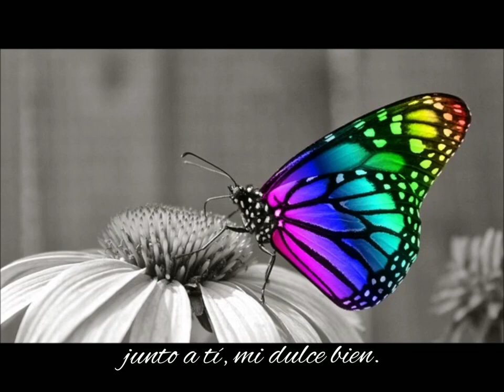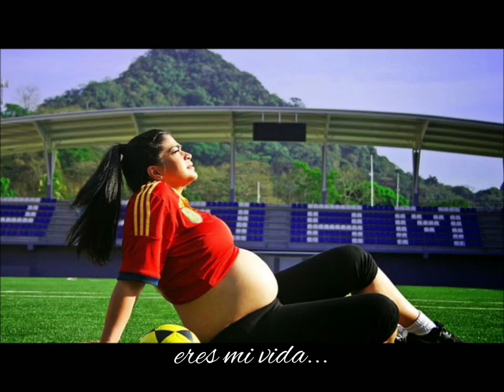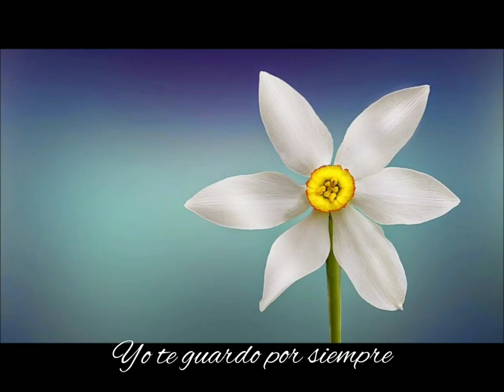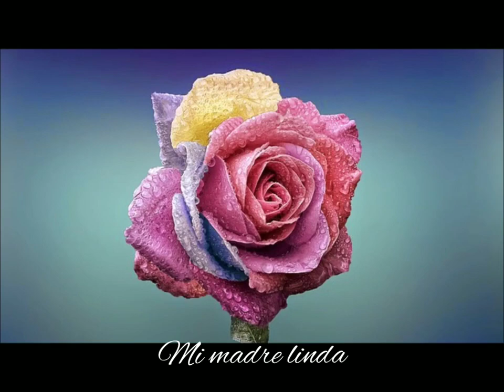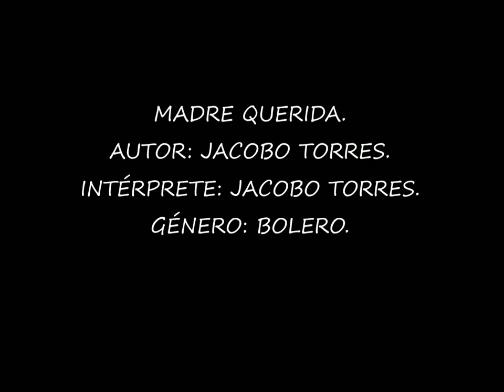Madre Querida (de mi autoria) (09 feb 2021) llegue a 600 suscriptores.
Madre Querida
Balada-Bolero
Gerardo Jacobo Torres Jiménez
Autor e interprete
Colombia